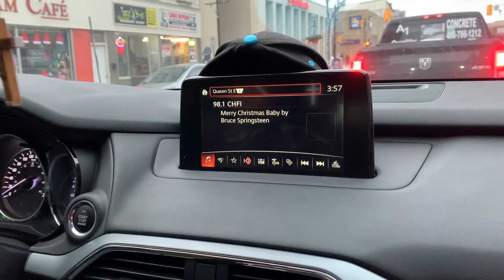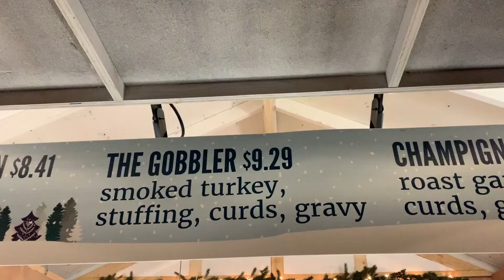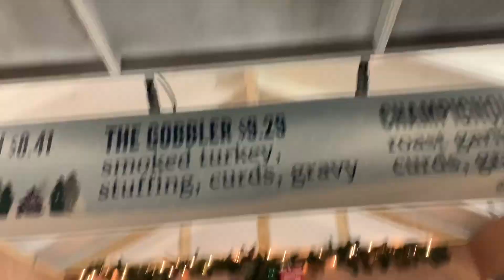TO Christmas Market '19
(feat. Adrianna, Joyce, Matthew, & Saher)
– 12.17.19 –